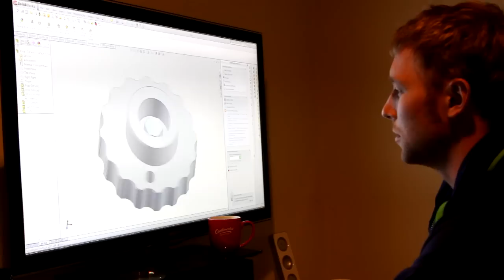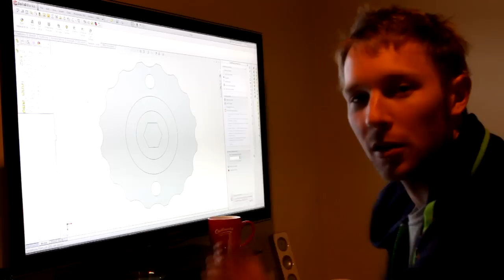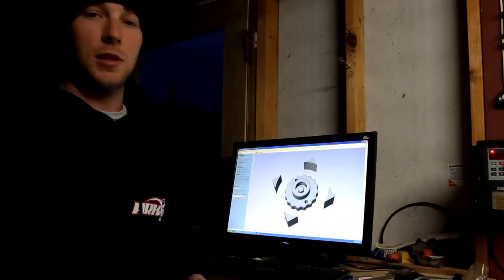CNC 6040 machining aluminium Knob Project with chamfered edges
Finally thought I'd make something from aluminium :) happy with the results but as always there is room for improvement. The fogbuster works really well and I am glad I purchased it!